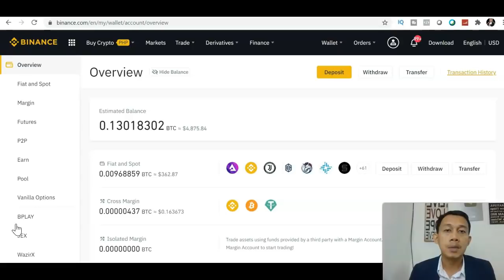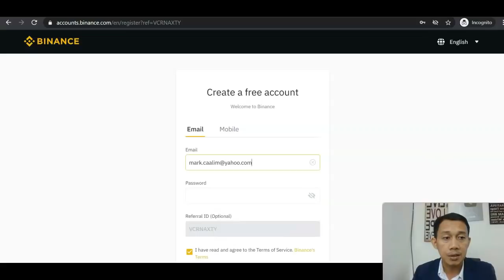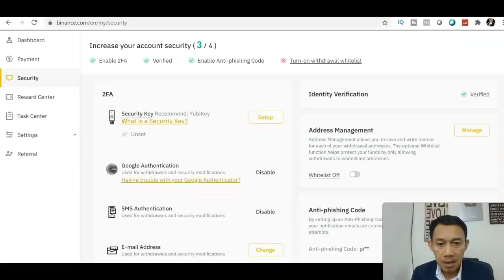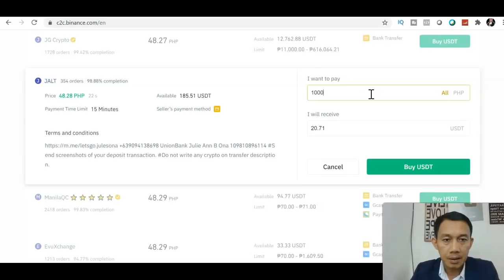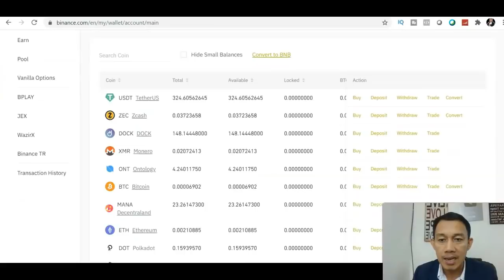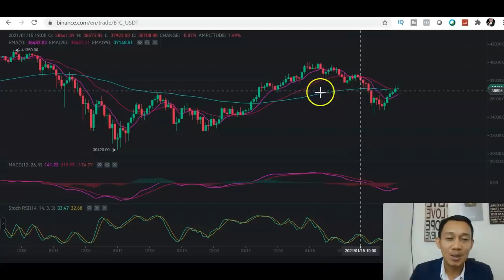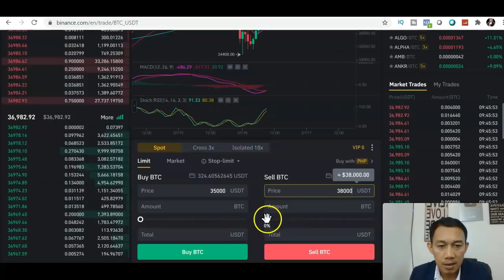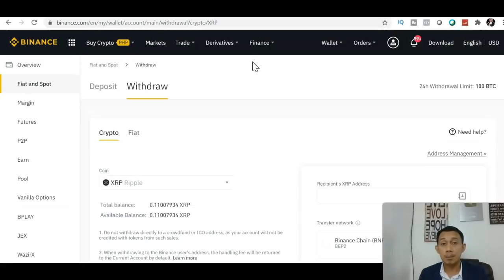BINANCE TUTORIAL STEP BY STEP FOR BEGINNERS - TAGALOG UPDATED 2021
BINANCE TUTORIAL FOR BEGINNERS TAGALOG UPDATED 2021 FULL VIDEO

REF-4fc06b6c97f6

BINANCE TUTORIAL UPDATED 2022